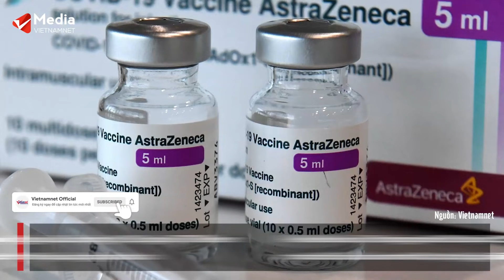Việt Nam được chuyển giao công nghệ vắc-xin Covid-19 Cập nhật nóng nhất 6/5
Theo tin nóng 24h mới nhất, Thứ trưởng Bộ Y tế cho biết Việt Nam được chuyển giao công nghệ vắc xin Covid-19.

Hai thứ trưởng Bộ Y tế sẽ đi Nhật và Nga để nhận chuyển giao công nghệ vắc xin. Thông tin này được đưa ra tại cuộc họp báo thông báo kết quả phiên họp Chính phủ thường diễn ra chiều 06/05.